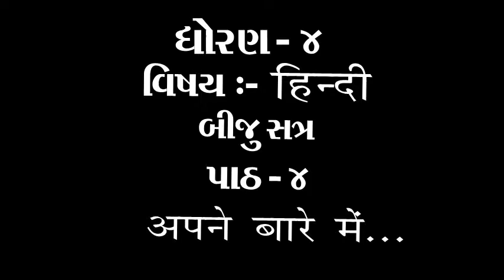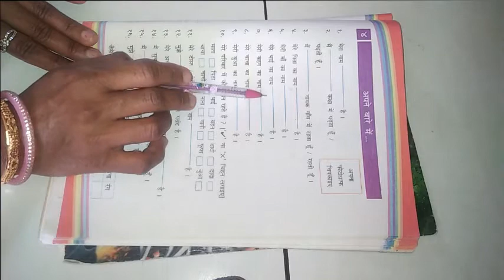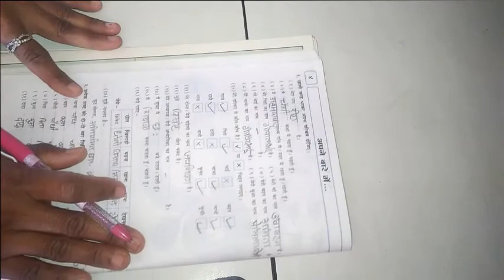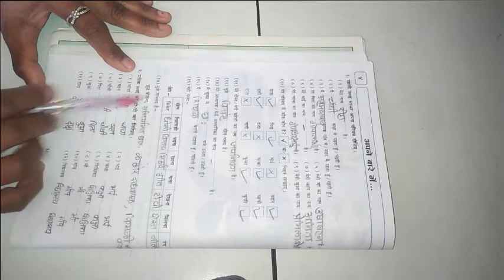ધોરણ ૪ વિષય હિન્દી બીજું સત્ર પાઠ ૪ अपने बारे मे